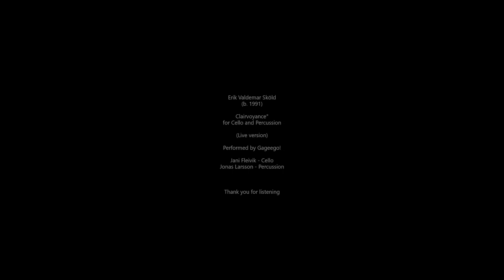Erik V. Sköld - "Clairvoyance" for Cello and Percussion (Live version)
Erik Valdemar Sköld (b. 1991) "Clairvoyance" for Cello and Percussion

Performed by Gageego!

Jani Fleivik - Cello
Jonas Larsson - Percussion